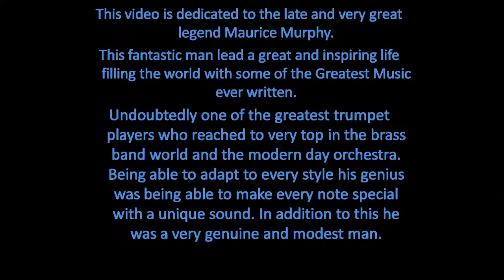maurice murphy - charivari.wmv